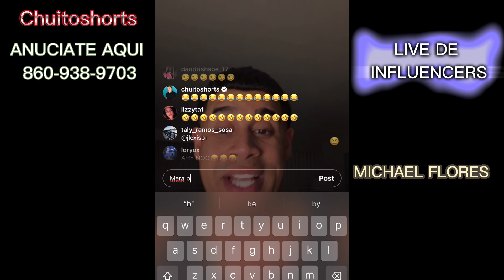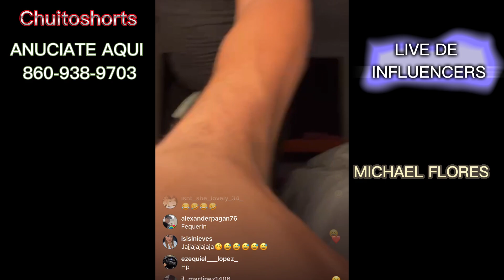MICHAEL FLORES NARRRA TODO LO SUCEDIDO EN EL ACCIDENTE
A mi me consigues en todas mis redes como Chuitoshorts

Ay conchooooo